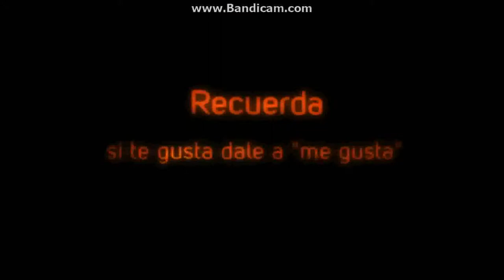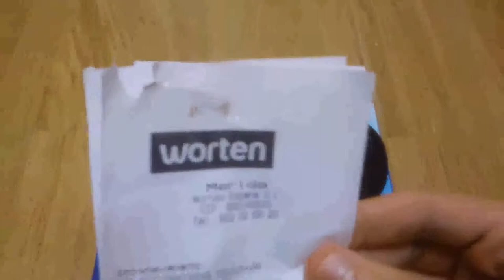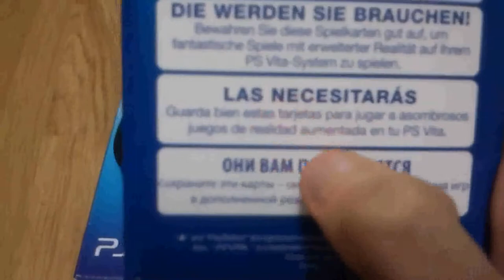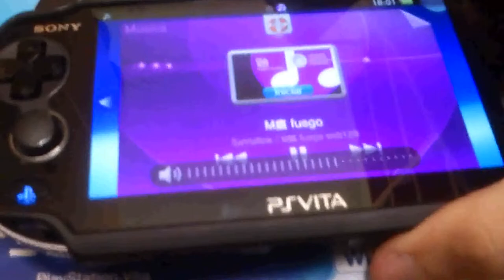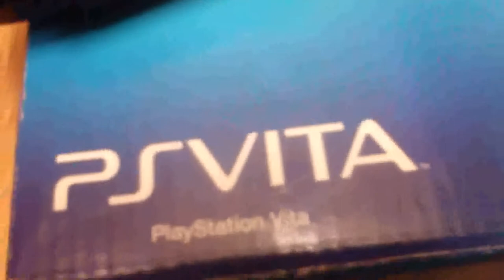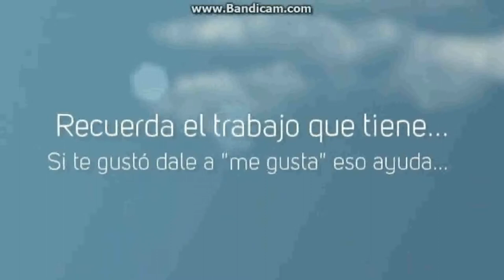Uncharted vender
Vendo El Uncharted de la Ps Vita por 30€!!!.
El pago se puede efectuar atraves de transferencia bancaria o por PayPal.
Gastos de envío a españa: Gratis
Gastos de envio fuera de españa: Depende pero generalmete inferior a 30€